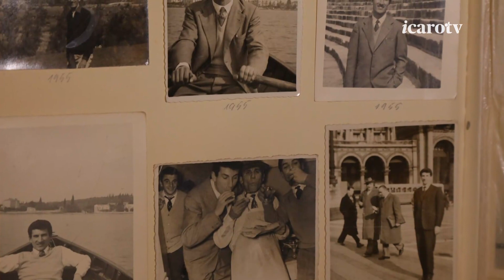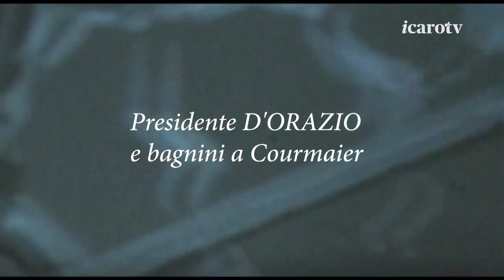A casa di Edmo - giovedì 6 aprile 2023